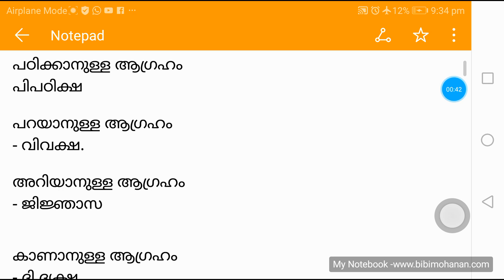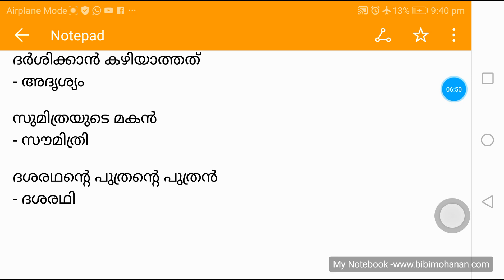One word Substitution Malayalam ഒറ്റപ്പദങ്ങൾ PSC Malayalam Vocabulary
One word Substitution Malayalam ഒറ്റപ്പദങ്ങൾTo join Whatsapp Broadcast to get PSC classes,
Telegram my Notebook classes: https
Are you preparing for Kerala PSC Exams? Kerala PSC malayalam vocabulary and malayalamgrammar classes by Bibi Mohanan @My Notebook will help you to understand the most common vocabulary and grammar-based questions repeatedly asked by Kerala PSC, Kerala Public Service Commission classes by bibimohanan

For watching more PSC Malayalam grammar classes, Malayalam Grammar Lessons, Malayalam grammar previous question papers,
kerala psc malayalam questions,malyalam solved paper please visit:

The content being discussed in this video will be helpful for those appearing for various Lower Division Clerk Exams, University Assistant Exam,
Company corporation board Assistant exam,Secretariat Assistant Exam, KAS Kerala Administrative Service, Last Grade Servants Exam, Sub Inspector exam,
 LP UP Assistant Exam, and all other exams conducted by Kerala Public Service Commission.

, ولاية كيرالا
wilayat kyrala, امتحان ولاية كيرالا psc, aimtihan wilayat kyrala psc,